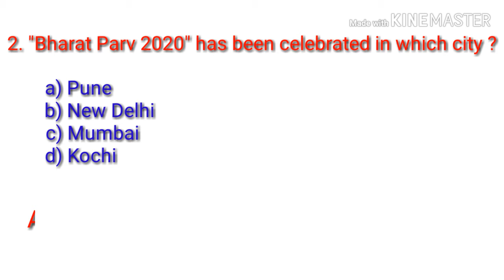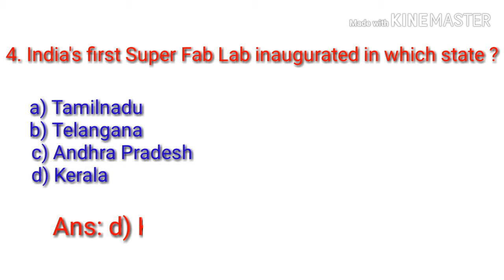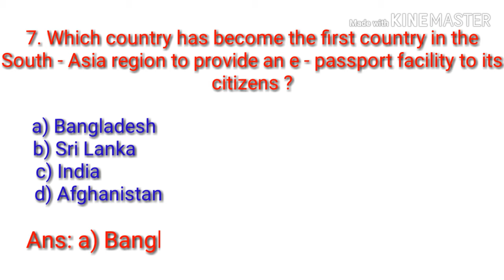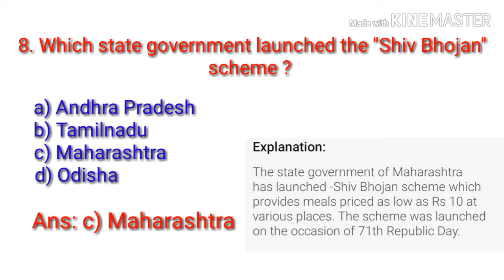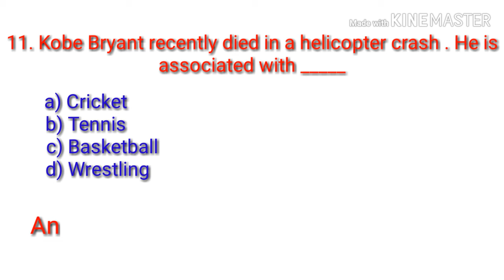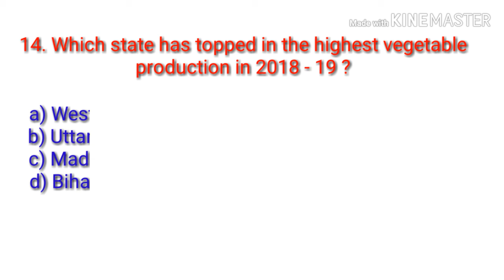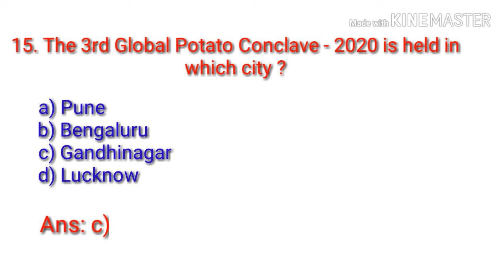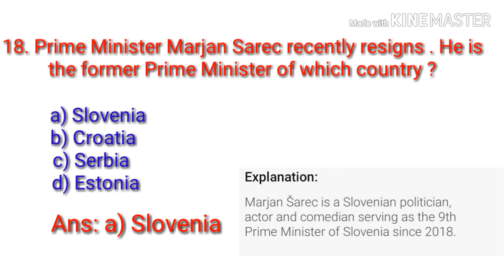Daily Current Affairs | MCQ | In English | With Explanation | 28 and 29 January 2020